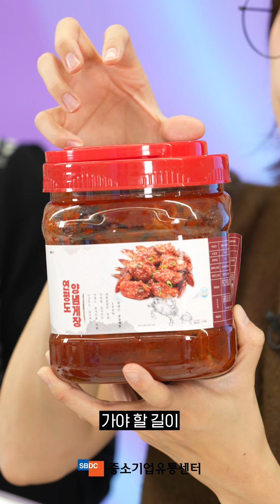해마푸드, 라이브에 반하다!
그립x중소기업유통센터에서 함께 진행한
특별 교육 사업 우수 참여 업체의 홍보 영상을 만나보세요!

1인 1방송 Grip!

그립에 대해 궁금한 점은 채널톡으로도 문의해요! 🤗
문의 링크: griphelp.channel.io